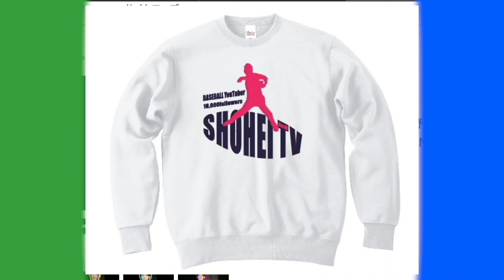【しょーへー史】野球YouTuberしょーへーTVの野球歴はこんなだった！！いつから始めたの？最初からピッチャー？？強豪出身？？？しょーへーの野球ルーツが明らかに！！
11月19日よりライブ配信アプリ

応援に来てくれた人の中から抽選で
しょーへーTVグッズをプレゼント！🎁

さらにコアファンになってくれた方には
しょーへーズイベントでのプロも使用する球場での開催企画に招待！

2022年版しょーへーTV ビッグシルエットTシャツ
【🤩購入リンク🤩】